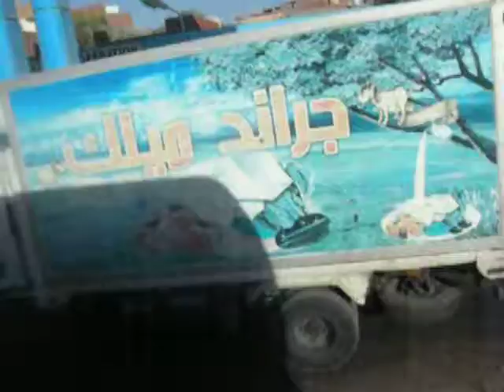from Marsa Alam to Hurghada, part 2